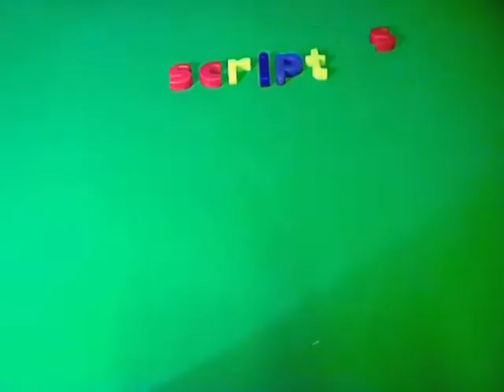Anglo Saxons - The Big Travel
A stop frame animation created by Class 3C at Lisle Marsden C of E Primary School in Grimsby. This film was produced during a four day Creative Partnerships Change School project with the assistance of Chris Webster. Pupils planned out and created their on screen action in time to their scripts, recorded narrations and their own music, also sourcing sound effects. They used Serif Movie Plus, Audacity and I Can Animate software to edit all of these ingredients to create the final piece - The Big Travel!